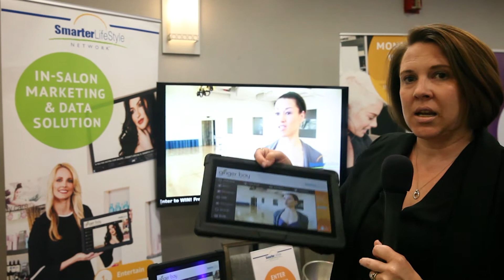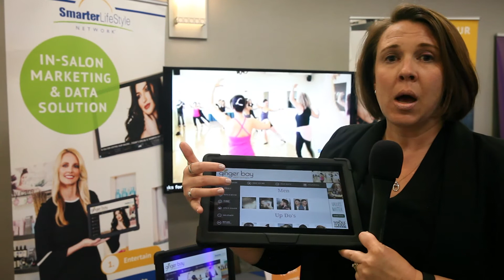Smarter LifeStyle Network Offers Salons a New Revenue Potential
At Data-Driven Salon 2018, Smarter Lifestyle Network's Christi Carnahan demonstrates how owners can use the system as an electronic stylebook, survey and in-salon branded content for your clients. Unlike other software models, SLN shares revenues with their salon owner customers from the ads that are sold to brands that don't compete. Not only does the system pay for itself, but over time generates a new revenue stream for the salon.